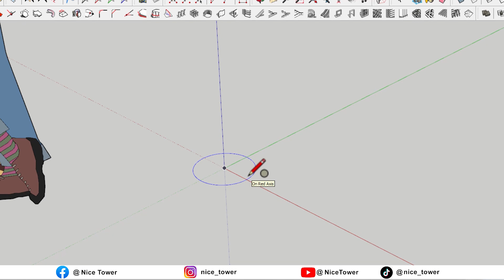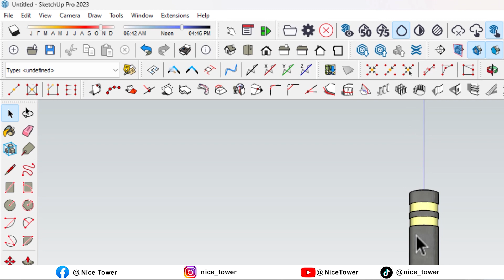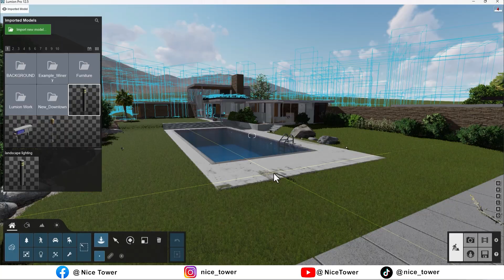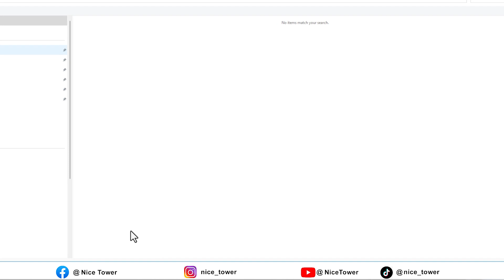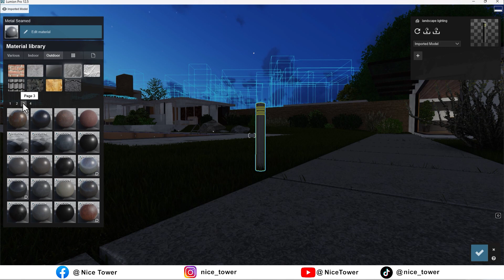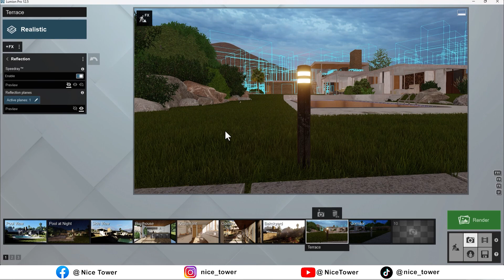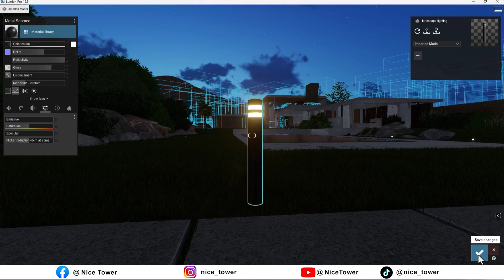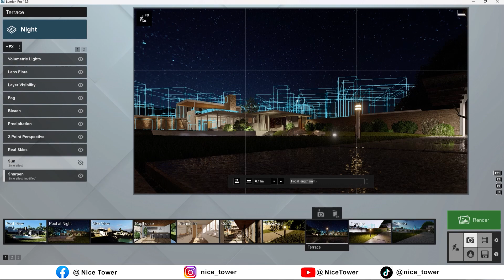Creating garden lights in SketchUp and rendering it in Lumion!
Creating garden lighting in SketchUp and rendering it in Lumion offers a seamless blend of design and visualization. In this guide, we explore the step-by-step process, from crafting intricate garden light models in SketchUp to achieving stunning, lifelike renders in Lumion, illuminating your outdoor spaces with creativity and precision.